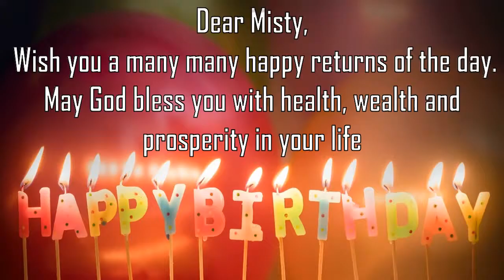Happy Birthday Misty Image Wishes General Video Animation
Happy Birthday Misty Images. Send PersonMistyzed happy birthday wishes to Misty in 1 min by installing GreetName App from google playstore.
GreetName has hundreds of image templates to choose from based on gender, age, and relationship. Pick the best image template. Enter Your Name and share Misty Picture birthday wishes image as status on any social network such as facebook, whatsapp, instagram, telegram, etc

Wish You happy birthday Misty
Many Many Happy returns of the day to Misty
Happy Birthday To Misty